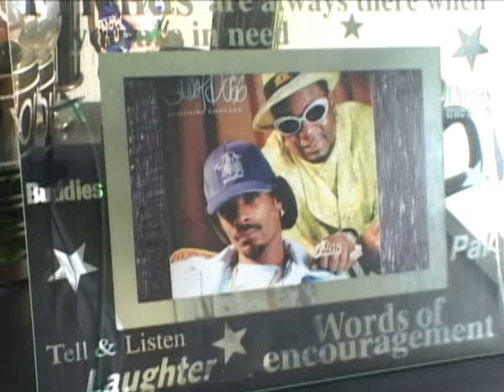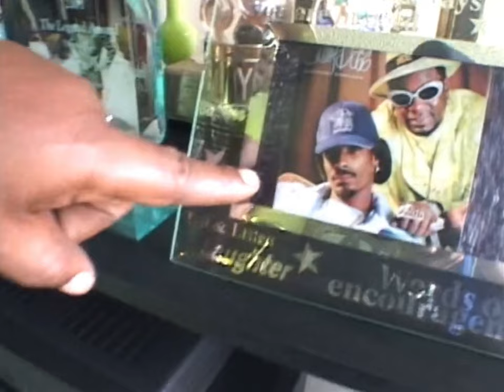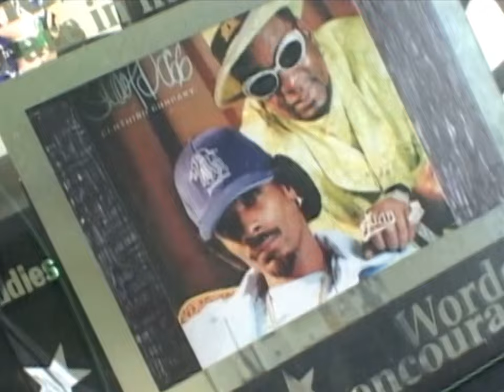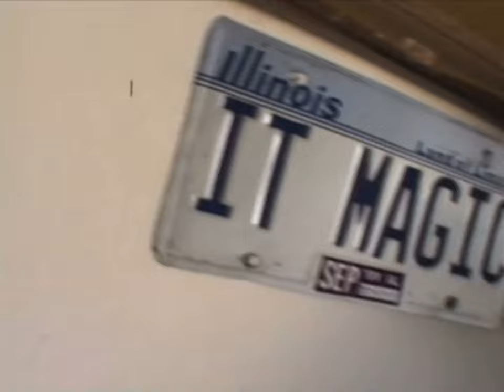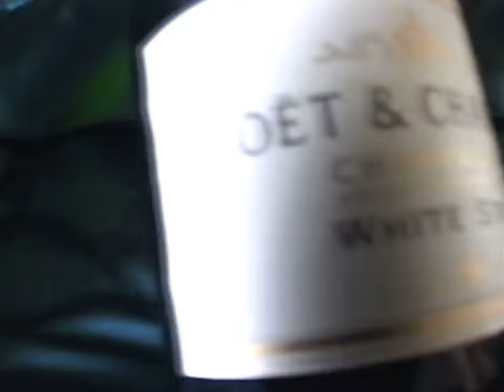Don "Magic" Juan BET How Im Livin House Tour (2003)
Former Pimp Don "Magic" Juan BET How Im Livin House Tour